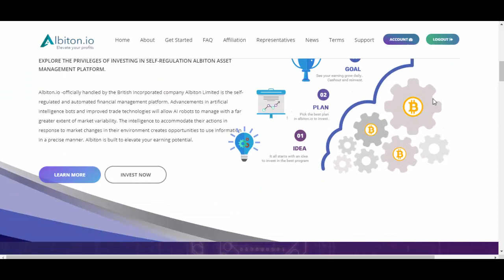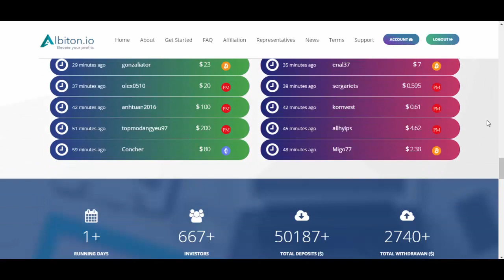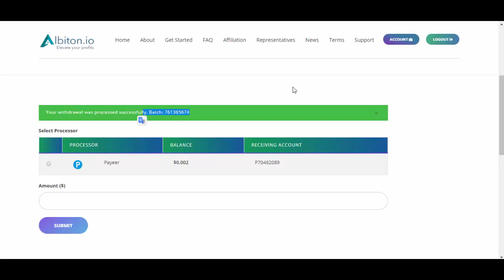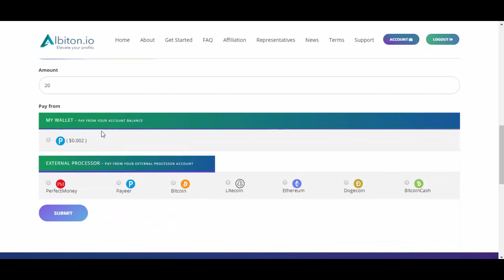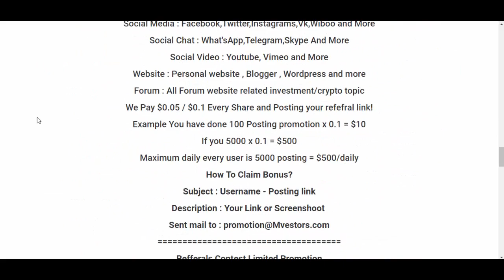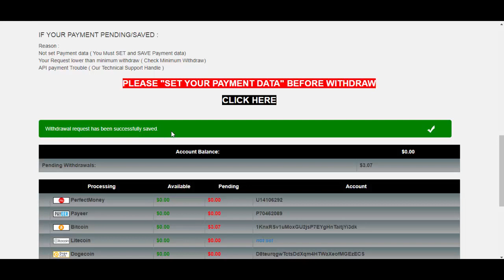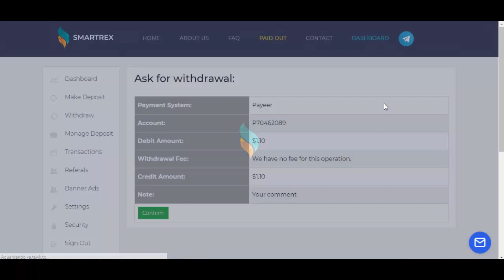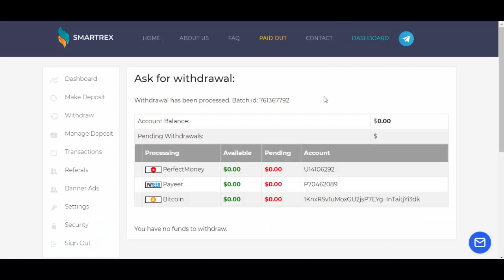SCAM Plataformas Pagando a Cada Hora Albiton e MVestors | + Provas de Pagamento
Plataformas Pagando A Cada 24 Horas:
BitPlaza [10% Diário Forever] - scam
EmpowerForex [+31,5% em 15 Dias] - scam